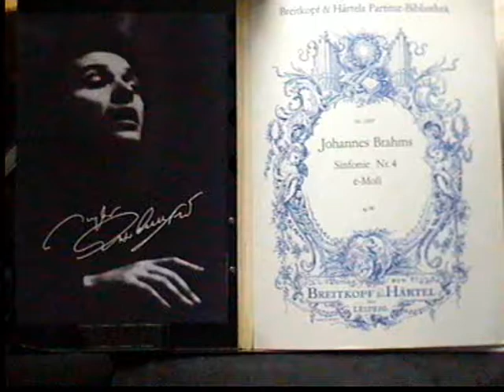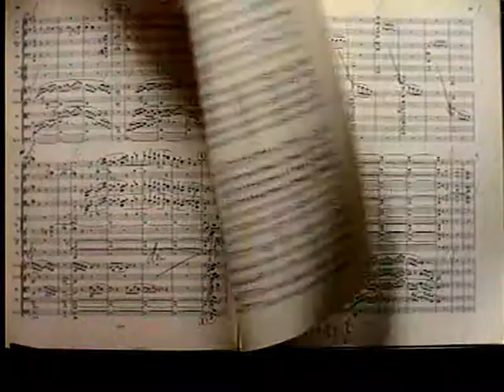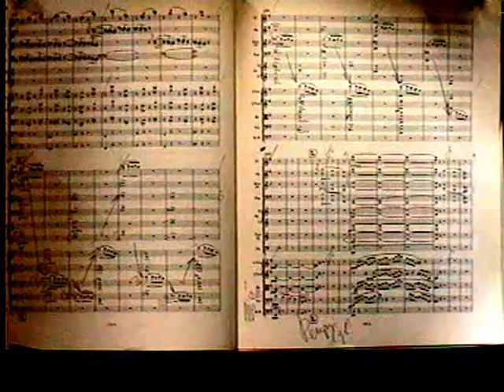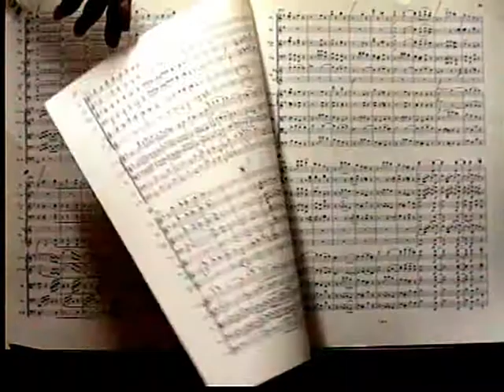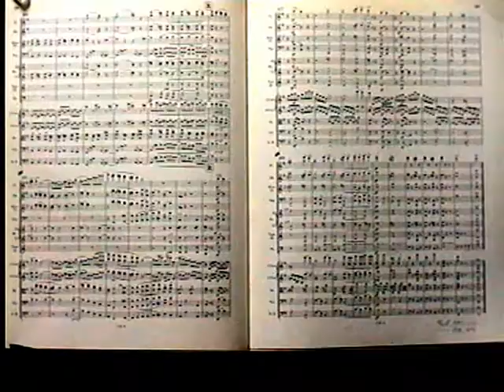Копия "Brahms in Cathedral Sinf.#4 in E (I) dir.Ludwig Janowitsky"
live rec.(B & H score)
see also this at stage
dir.Ludwig Janowitsky